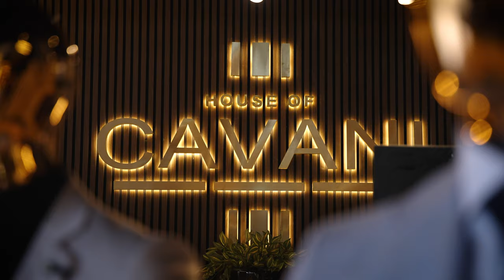House Of Cavani: Birmingham Store Grand Opening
Welcome to House of Cavani's grand opening celebration of our brand-new flagship store in Birmingham! 🎉 Join us as we embark on an exciting journey into the heart of fashion and style.

Get ready to immerse yourself in an unparalleled experience of luxury and sophistication. From dapper suits to elegant accessories, House of Cavani is your ultimate destination for timeless menswear. Witness the ribbon-cutting ceremony, catch a glimpse of our stunning store layout, and get up close and personal with our latest collections.

Don't miss out on our latest collections and collaborations!

Paradise by Coldplay, License ID: JMXdP5KwX6d